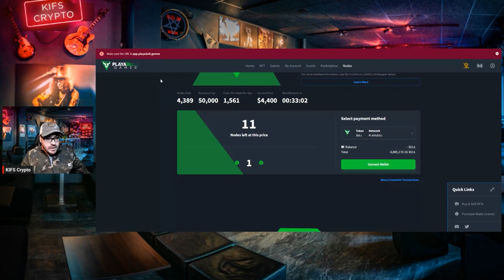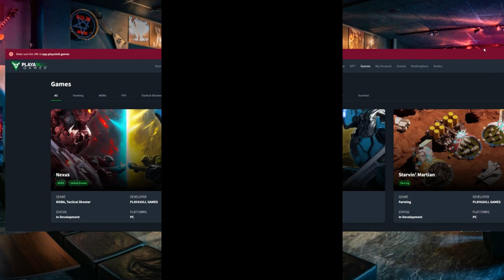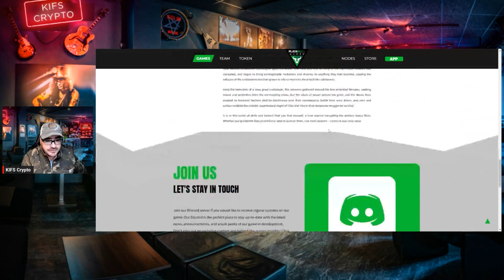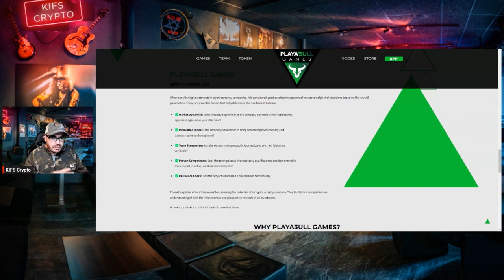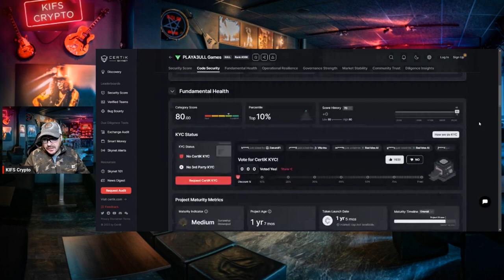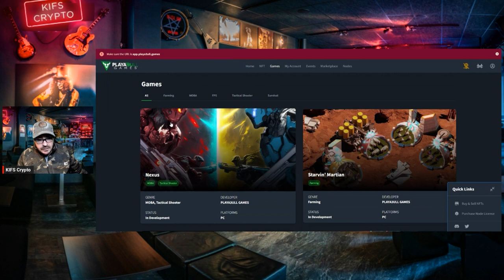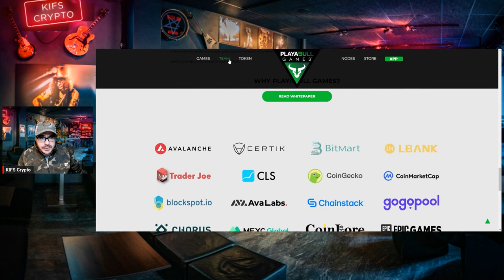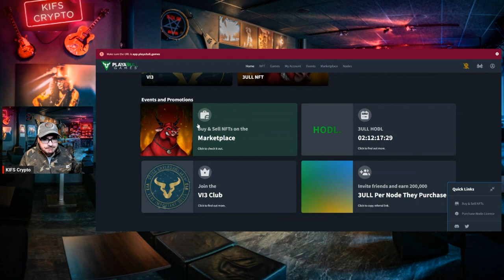Playa3bull - The Hidden Gem Of Gaming! NEXUS Launch Incoming!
What is Playa3bull?
PLAYA3ULL GAMES starts with professional game developers producing fun to play PC based games. Then we allow you, the gamer, to own all your in-game assets through NFTs stored on the 3ULL blockchain. Prizes and rewards are paid out in 3ULL coins.

OUR GOAL is to build (internally) and sponsor (externally) games designed by some of the most experienced game developers in the world. To achieve this, we have built our own Blockchain, released Nodes, and use the 3ULL Coin which serves as the foundation for the PLAYA3ULL GAMES ecosystem.
EACH OF OUR GAMES has several parts that contribute to the PLAYA3ULL GAMES ecosystem. Each game will be advised by its own DAO. Each game will be informed by the DAO’s community. Each game will be built on its own world. Each world will have part of that world dedicated to the MetaVerse, where if you like the game world, you will be able to purchase land, and build homes, businesses, and social environments in that world.
PLAYA3ULL GAMES  are games designed backwards. We ask you what YOU want and build the game for you. You get to be involved in important decisions and even have a directional say through the DAO